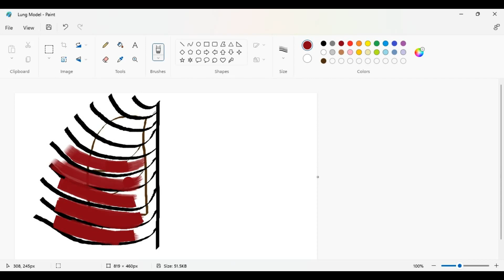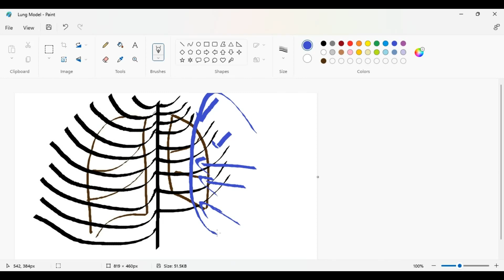Lung Sounds Percussion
This video will show you and describe all sounds that could be found while you perform the percussion while doing thorax assessment.